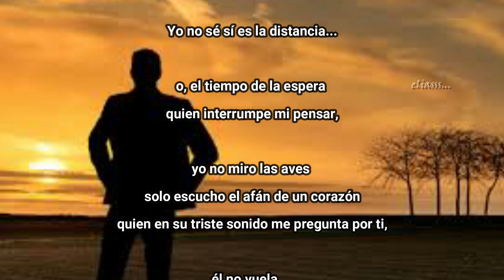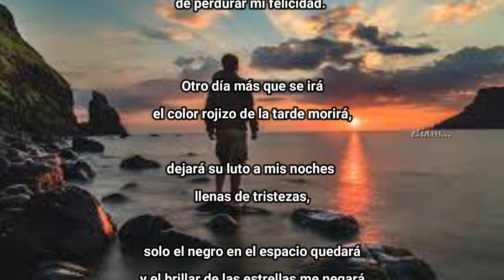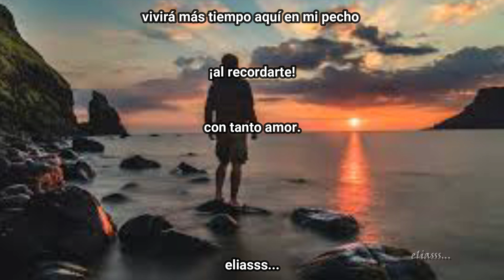SI, ES LA DISTANCIA Y TE EXTRAÑO eliasss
Donde andarás amor de mi eterna primavera, gotas de lluvia encienden mi frío y yo necesitando tanto del calor de tu piel. Ingrata vida que dejas escapar de mi ser la felicidad... ella la dueña de su mundo andante, de caricias ardientes y piel de perpetua juventud, dejas solo el perfume de tu alma de mujer para llenar ese suspiro profundo en mi ser cada vez que me visita en mis pensamientos.